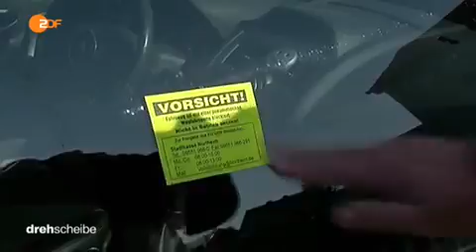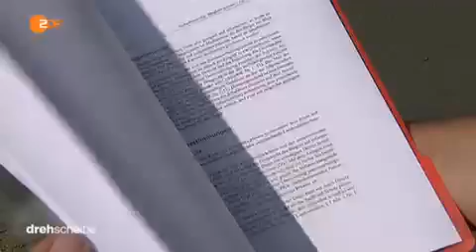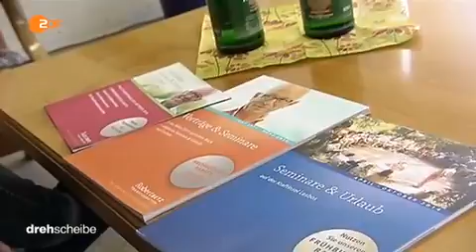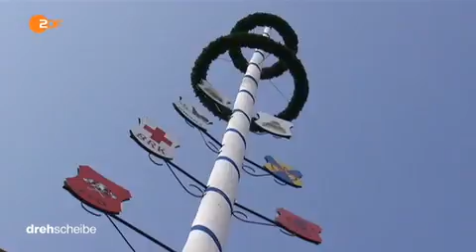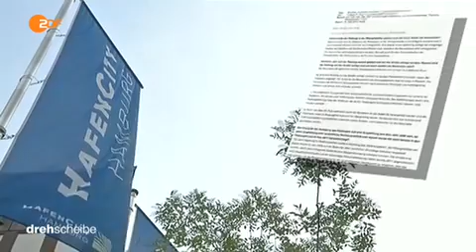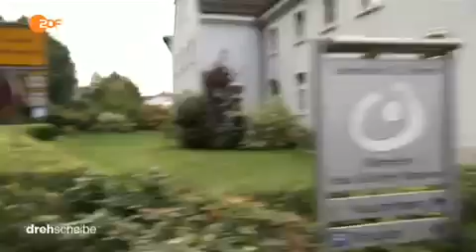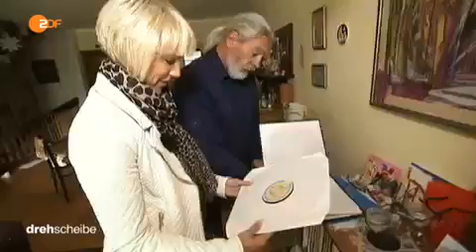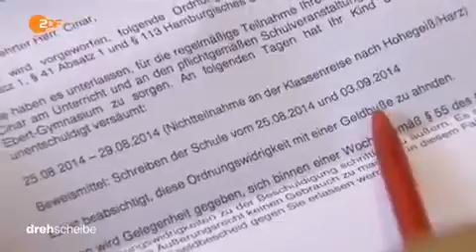b 272 141006 dde 436k p5v11